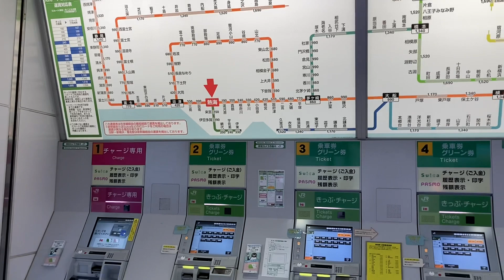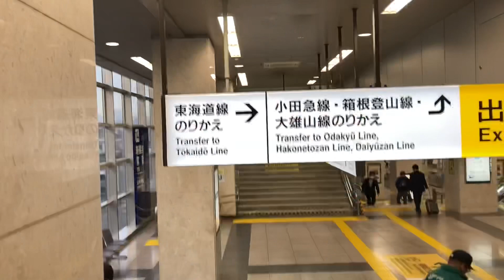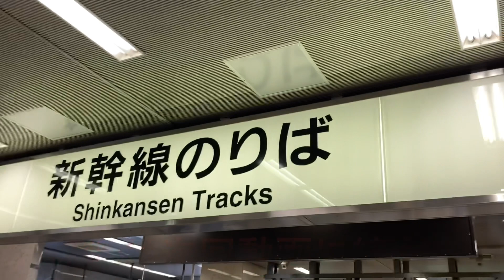【東海道新幹線】熱海にGO！豪華気分の小旅行〈第４回•かえり〉熱海から新幹線で小田原へ編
#1491 熱海からの帰りは小田原まで一駅だけですが新幹線を利用しました。